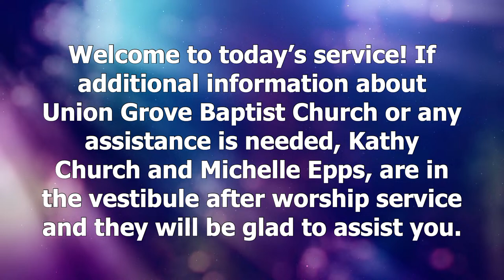Revival Wednesday - Rev. Danny Laws